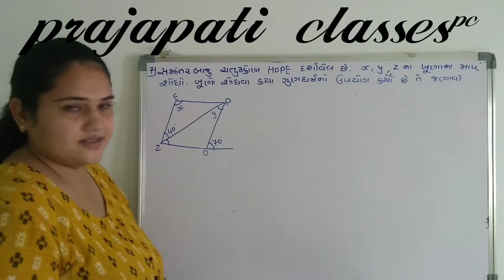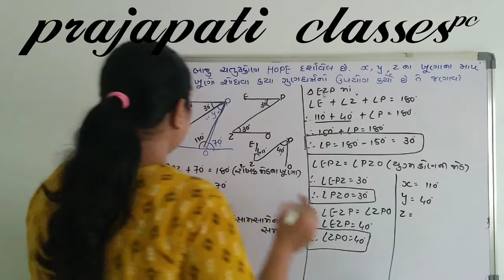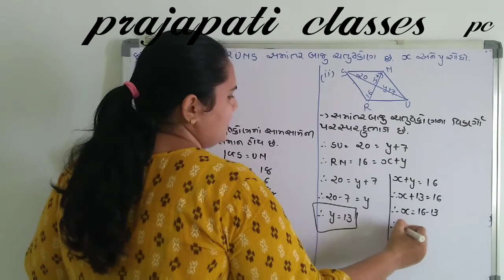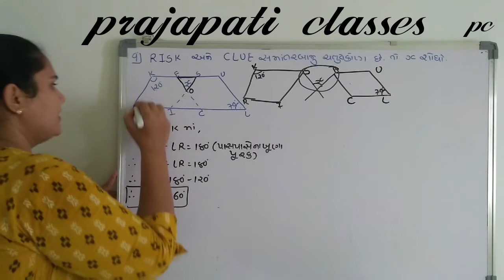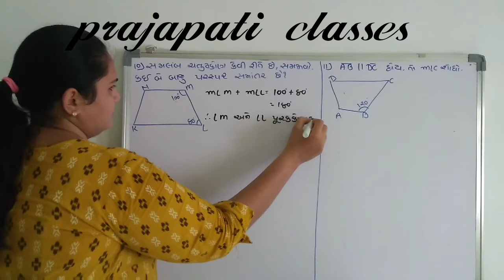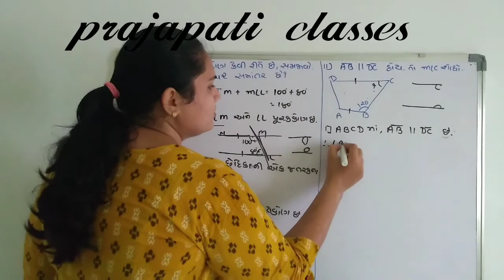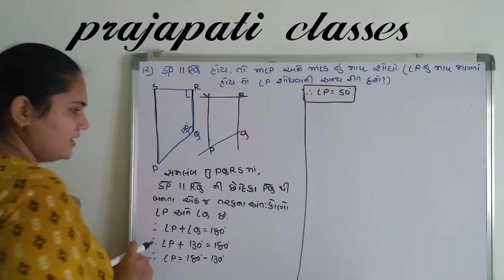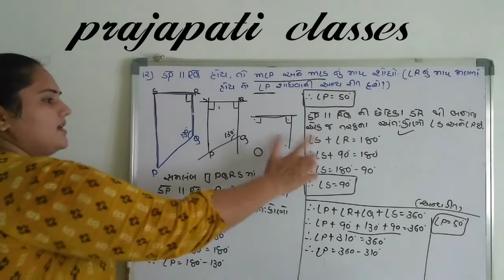STD 8 MATHS CH 3.4 (PART 6)